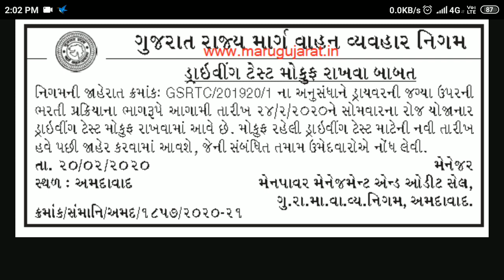GSRTC Driver Driving Test Postponed 2019-20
મિત્રો તમને અમારા વિડીઓ લેક્ચર ઉપયોગી થતા હોય તો તેમણે Like કરજો, તમારા મિત્રો સુધી તેને Share કરજો અને અમારી ચેનલ ને Subscribers કરજો.

વિવિધ વિષય વાર વિડિઓ લેક્ચર ને જોવા માટે નીચે આપેલી લિંક પરથી ક્લિક કરિને આપ જોઈ શકો છો...